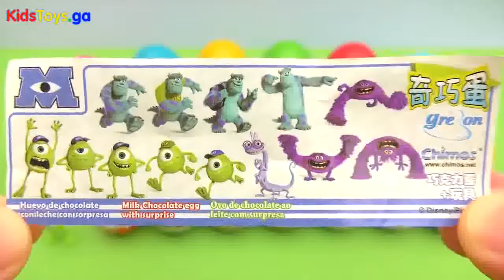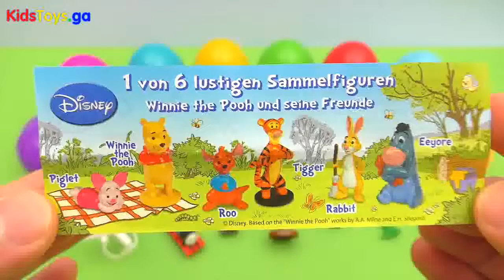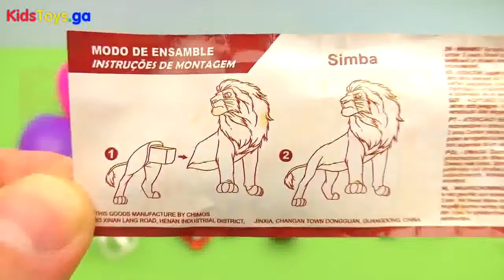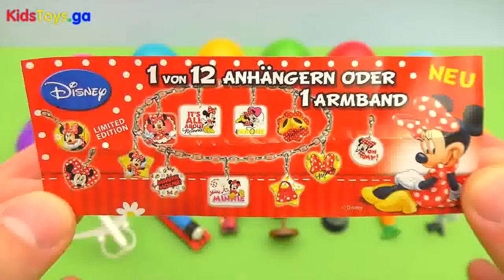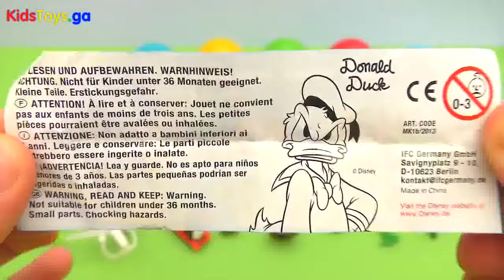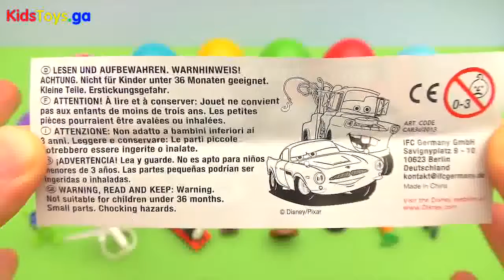21 surprise eggs Kinder Surprise Маша и Медведь Disney Pixar Cars 2 The Secret Life of Pets NTC Kids